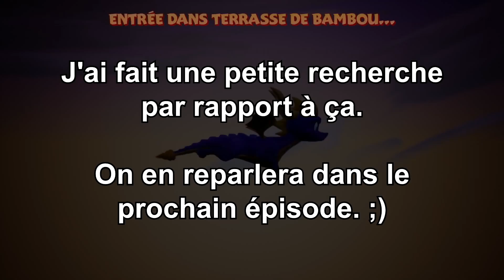Bentley écrase tout | Spyro: Year of the Dragon [12] - Reignited Trilogy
Bentley botte les fesses des rhinocs chez lui et à la Terrasse de Bambou. Sparx entre dans le village des araignées pour y récupérer un œuf.